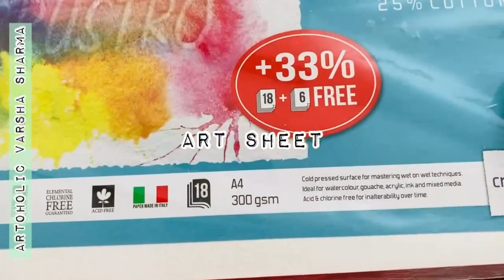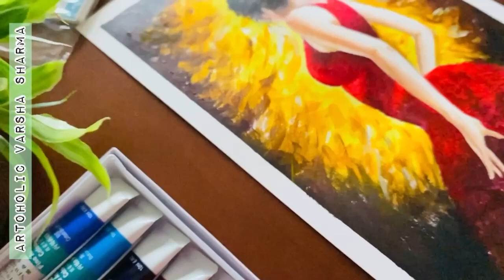LADY IN RED ❤️ | Acrylic Painting | RED DRESS SUNSET| How To | Step By Step | Speed Painting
Learn how to paint LADY IN RED ❤️. Lady in red dress in sunset. This is an  Acrylic Painting. Learn how to draw and paint step by step. This is Speed Painting.